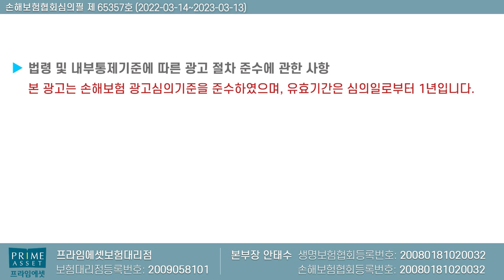뇌혈관 허혈성진단비만 있어도 충분할까? 요즘 나온 부정맥(i49)도 좋아보이는데..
뇌혈관 허혈성진단비만 있어도 충분할까?
요즘 나온 부정맥도 좋아보이는데..

간단히 정리해서 올려드립니다
언제나 보험은 보험왕에게...

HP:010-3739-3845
카톡친구추가:r2an
카톡플러스친구:보험왕